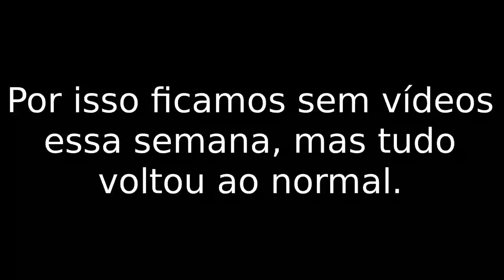Fragmentos de uma reforma.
Ficamos sem vídeos essa semana, devido uma reforma no espaço de aulas, mas agora tudo voltou ao normal.